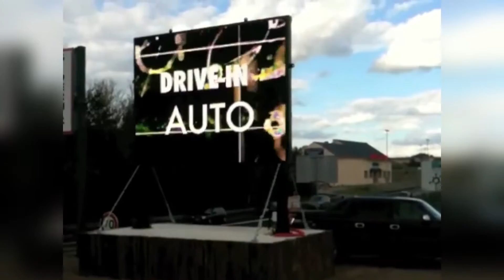Ecrans géants LED Proxiled - Enseigne LED en P10 RGB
Affichage dynamique sur écran LED.
Les écrans LED Proxiled sont étudiés pour garantir un maximum d'impact.